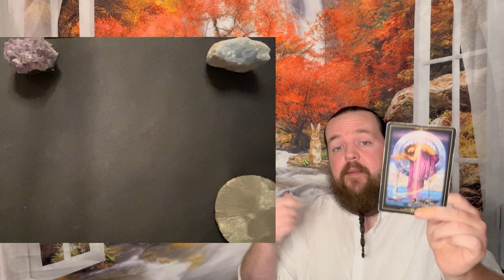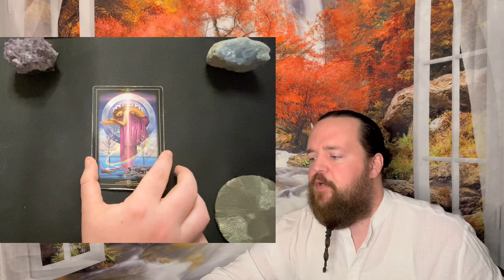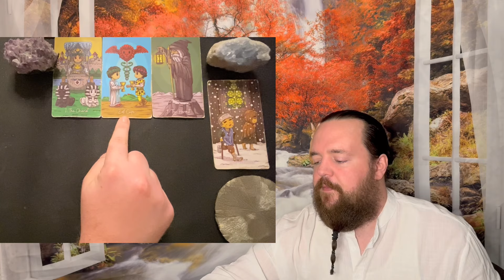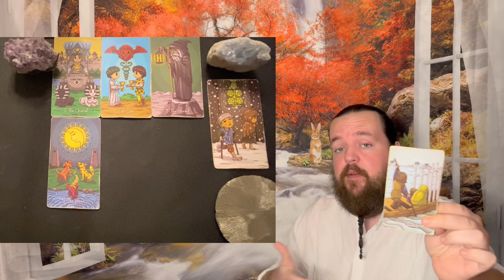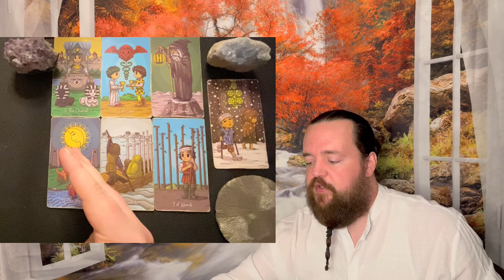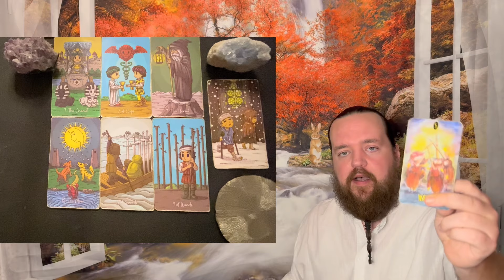ARIES - " A Surprising Action! " SEPTEMBER 15TH - SEPTEMBER 22ND TAROT READING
This readings relevance is based on whenever the Universe brought you here.  This is a general tarot reading for ARIES